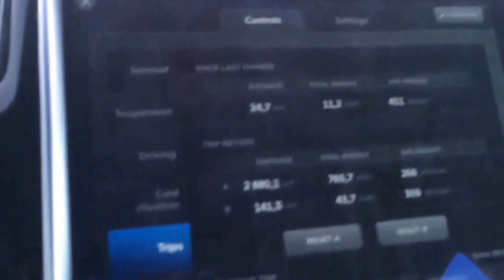Espen kjører Polarsirkelen med elbil i minus 33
Artic circle in Tesla P85D at -33 Celsius